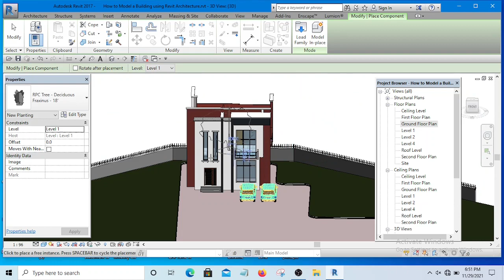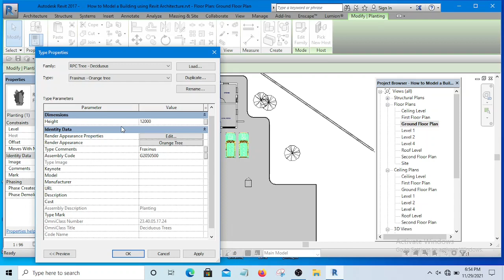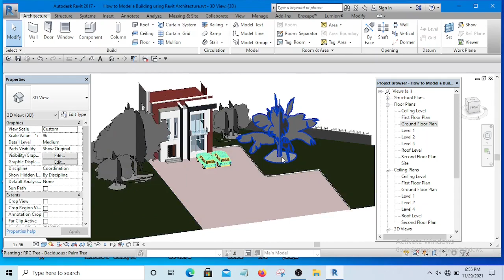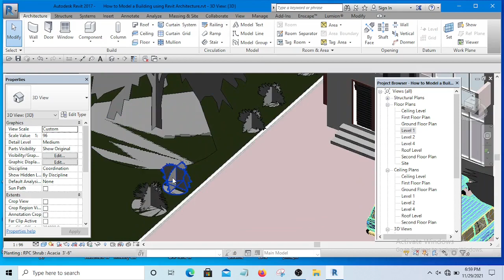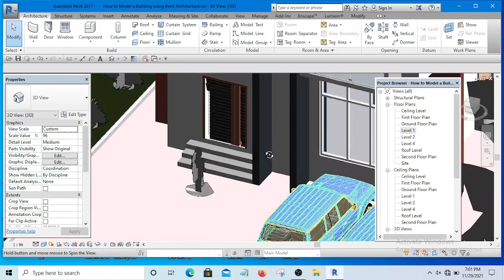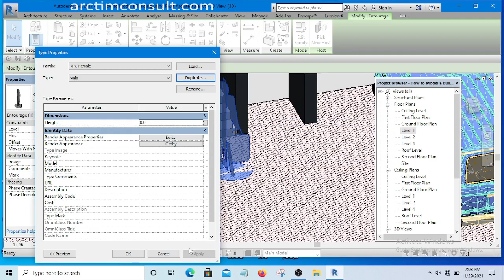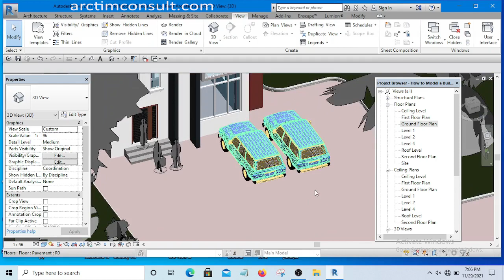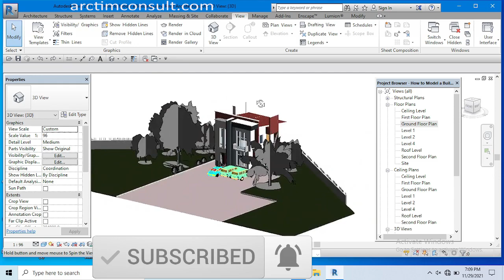How to place Trees, human beings and cars in Revit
In this video, you will learn how to place trees, human beings, cars and flowers in Revit.

Gain access to Revit Tutorial Masterclass at a big discount here

You can our Whatsapp group to receive more free Tutorials here

Learn How to promote your real estate on Facebook and Instagram

Gain Access to my Lumion Tutorial here

HowtoplacetreesinRevit# RevitTutorial# PlacecarsinRevit